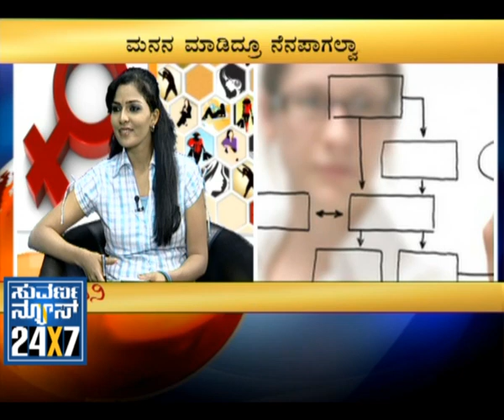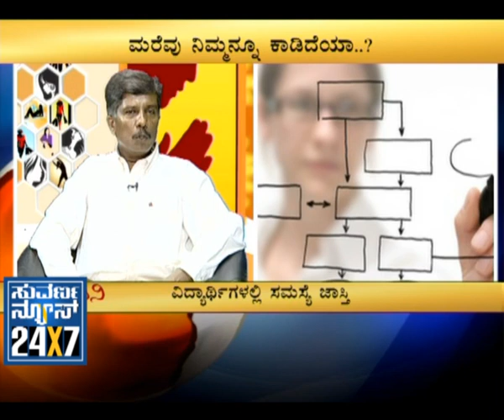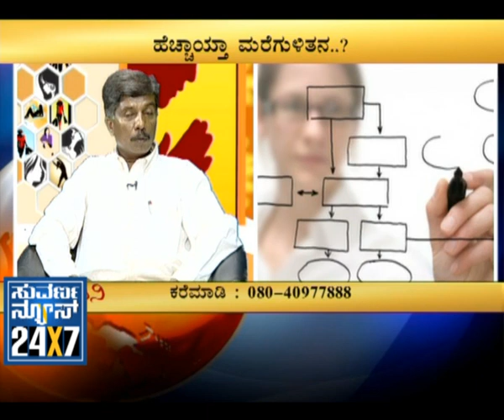Seg_1 - Suhaasini - 06 April - Suvarna News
This is a special program dedicated to women. A special guest provides valuable suggestions and tips on fashion, health and other common issues. Besides, solutions are given to various common problems faced by women. Even the complex issues, where women not able to express them openly, are discussed in this program. It is a must watch program for women. It is aired everyday at 01.30 pm.